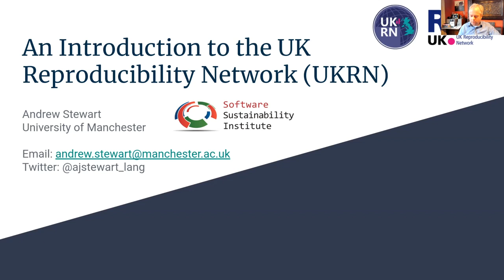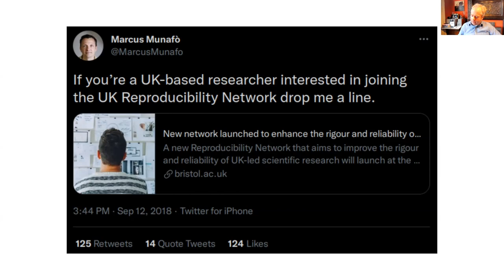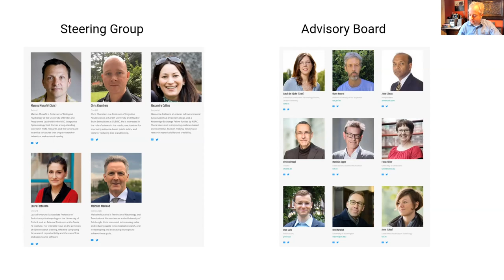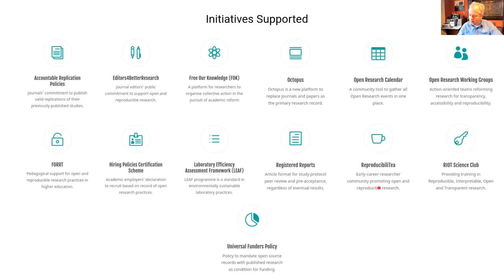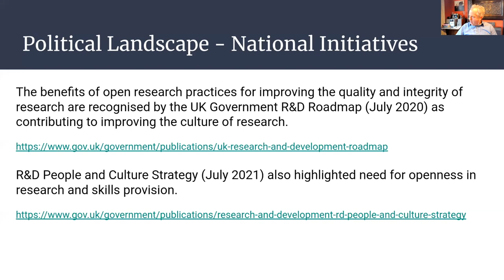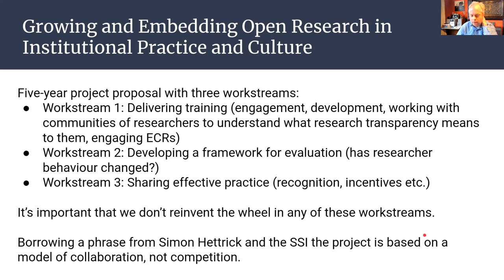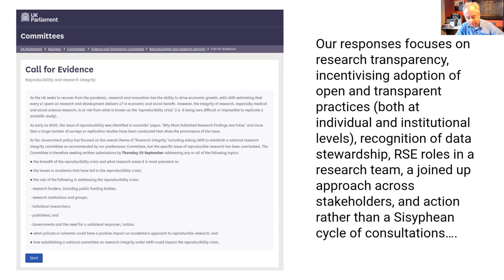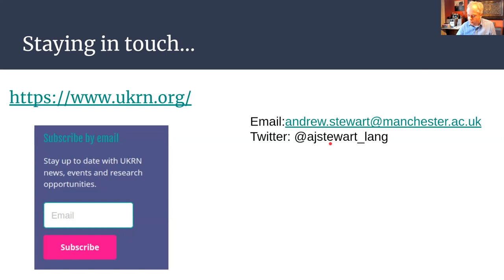Human factors & new development in preserving & sustaining research software - WoSSS21 - Session 3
Human factors and new development in preserving and sustaining research software by Andrew Stewart on 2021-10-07